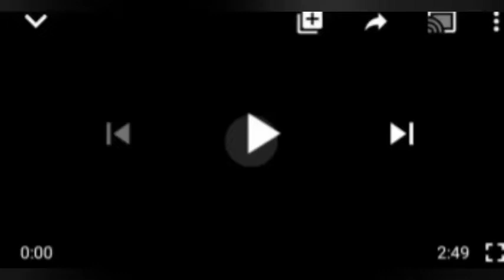PRESIDENCY REPLIES OHANAEZE, AS ITS SAYS THERE'LL BE NO ELECTION IN 2023 IN IF KAUN NOT IS RELEASED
SouthEast Ohaneaze Nnamdi Kaun#Fg